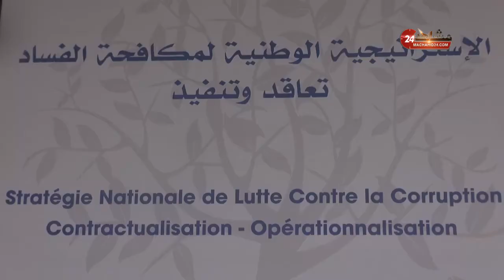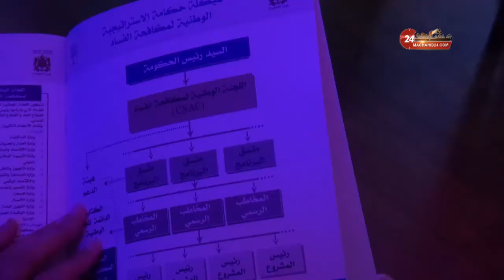بن كيران: شدو الصف إلا بغيتونا نحاربو الفساد